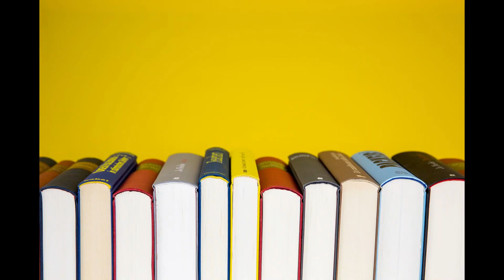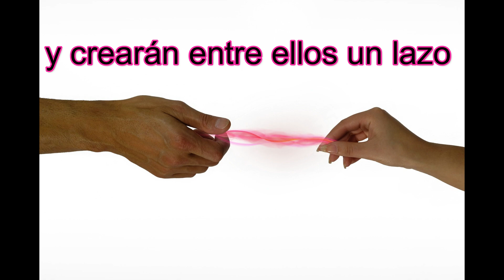Corazón Palestino - Vídeo promocional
La reciente separación de los progenitores de Valentina, unos meses atrás, ha provocado un giro inesperado de las rutinas familiares que hasta ahora conocía y que le proporcionaban seguridad emocional en su vida.

 La llegada de un nuevo compañero palestino a su instituto le hará replantearse algunos sentimientos encontrados ante tal situación, le ayudará a gestionar sus emociones y ordenar su alma, pero también transformará esos sentimientos en acciones que forjarán su futuro y el de otros.
 «Yo le asiento. Si no llega a ser por ese pequeño instante...
 Si no llega a ser por esa fugaz mirada...
 Entonces, una sutil sonrisa asoma por la comisura de mis labios.
 Por fin logro entender mis sentimientos.»

 «No podemos elegir de dónde venimos, pero sí hacia dónde vamos».